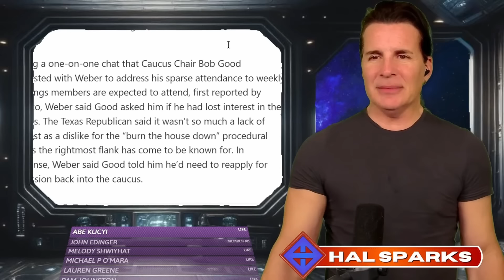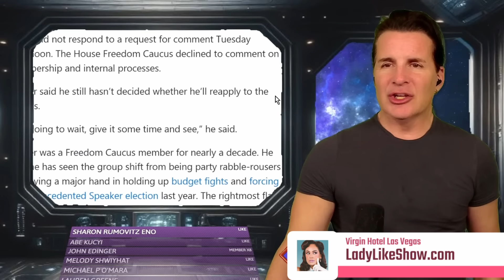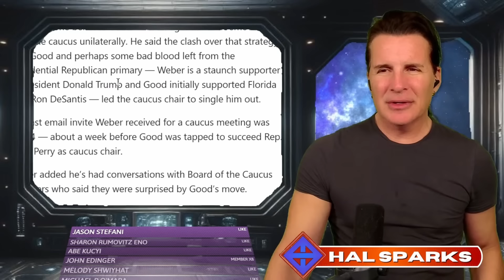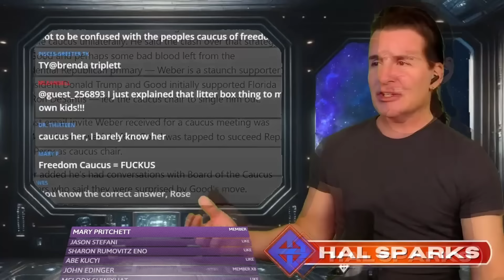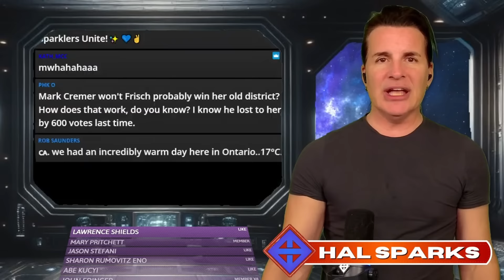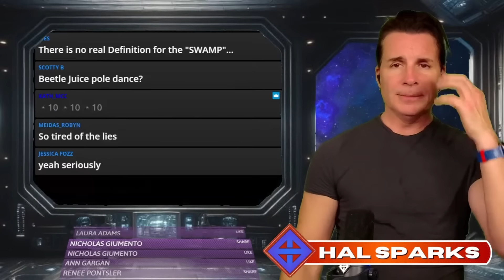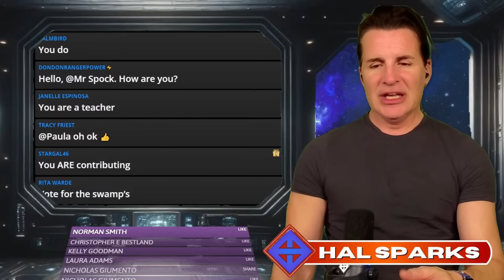🧟 Pod People Cast: Soon to lose her office, Mega MAGAt Lauren Boebert starts a podcast & it blows!